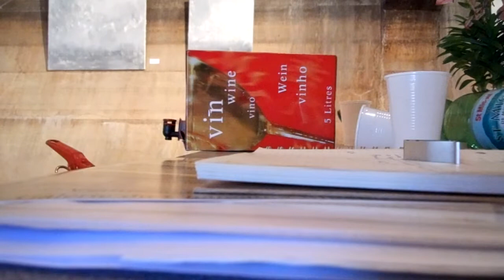At the summer exposition People on the Beach of Jurgen Borgers in France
Philippe Hautenauve est originaire de Paris. Formé au dessin industriel et au dessin d'art à l'École technique juive de Montreuil en France, il poursuivra des études en histoire de l'art à l'Université Laval. Depuis 1995, il participe à plusieurs expositions collectives et individuelles au Québec, ainsi qu'aux États-Unis et en France. Ses œuvres se retrouvent dans plusieurs collections privées et publiques en Amérique du Nord et en Europe ainsi que dans des collections corporatives.